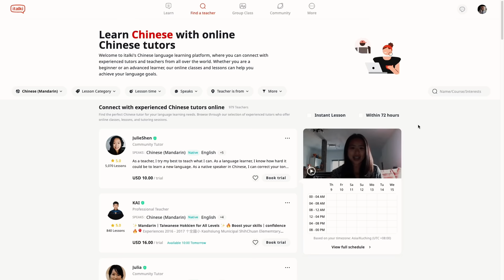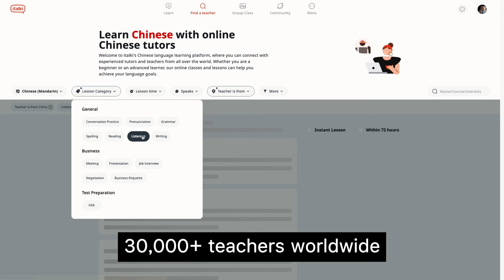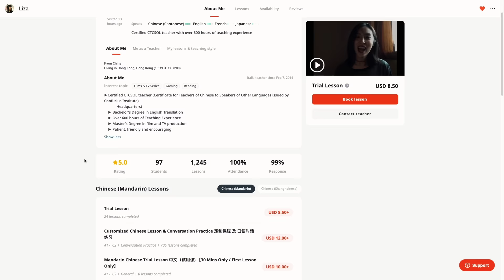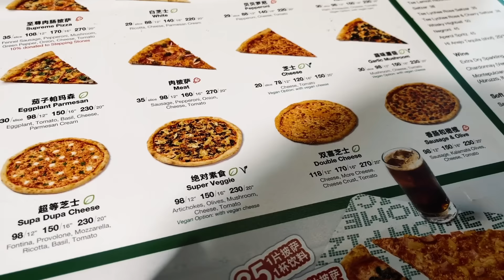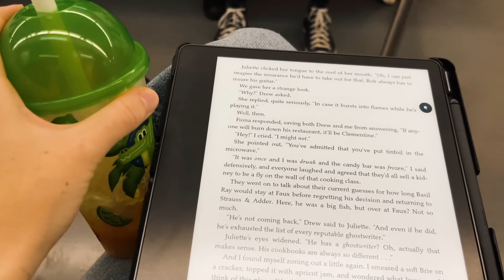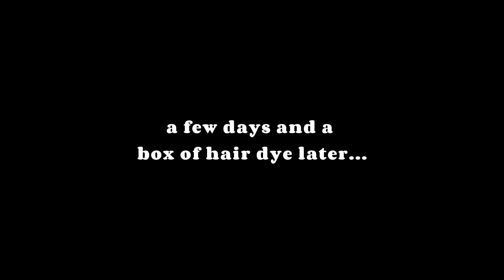life abroad with kids :: a day in town & q+a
Learn 150+ languages with quality native-speaking teachers on italki🎉. Buy $10 get $5 for free for your first lesson using my code MELISSA5:

Ever wonder what the kids think about living abroad? Join us as we go into the city for some shopping and vegan pizza! I ask my oldest daughter questions you sent in! What are her favorite foods? What foods does she miss from the USA? How are her language classes going and more!
x
Melissa

b o o k t u b e   c h a n n e l:

i n s t a: @melissarisenhoover

c a m e r a:
Sony Zv-1

I shoot in 4K 24 fps